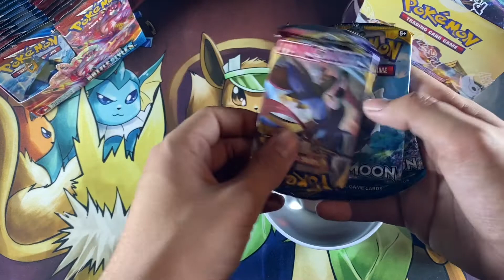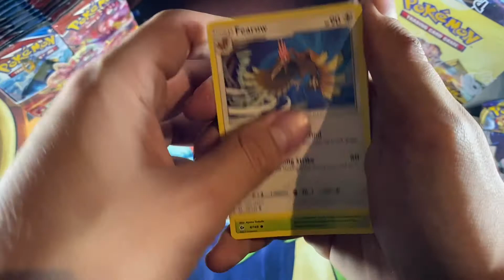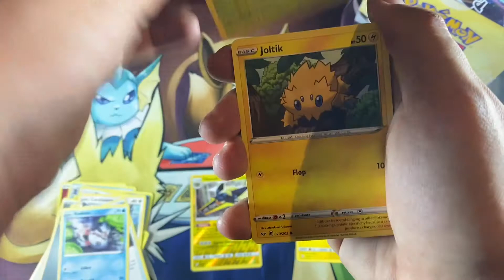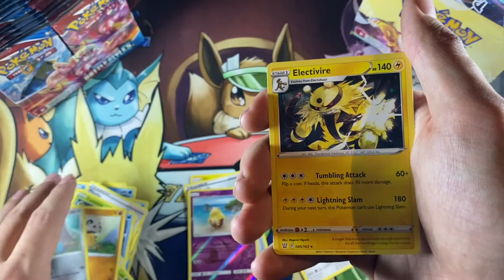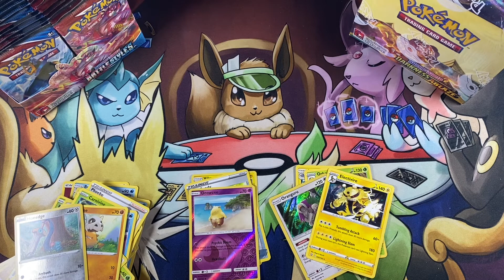The great poke ball tin